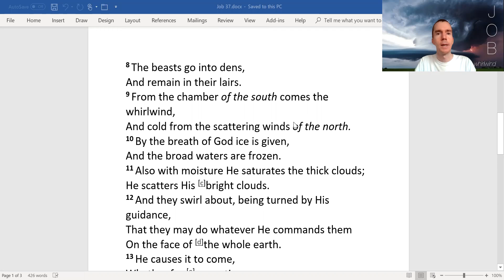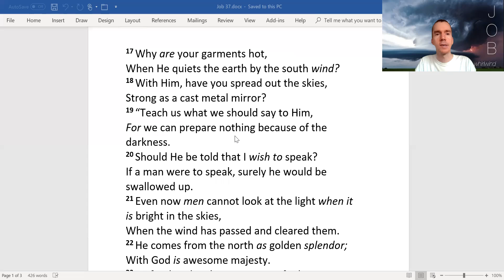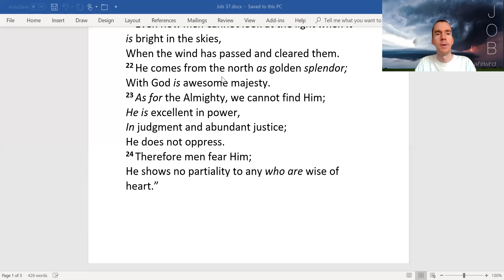Job 37 Elihu Proclaims God’s Works and Wisdom: "He does great things which we cannot comprehend."